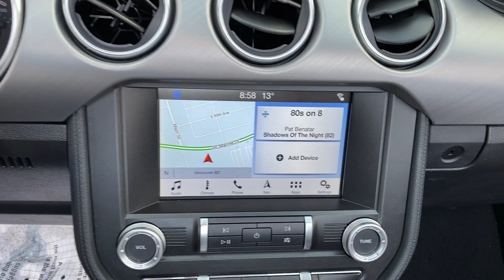2019 Ford Mustang Ecoboost convert. Stk: OP20204